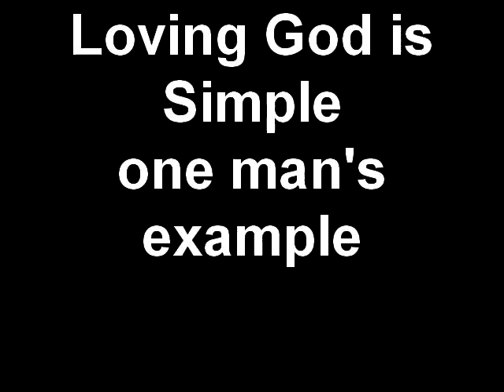Loving God is Simple one man's example.mp4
A walk about to Salvation Mountain and one man's dream to spread a message of God's love through adobe and a lot of paint.  An amazing testimony of one person's passion to pass forward a message. Extreme straw bale building, anything is possible